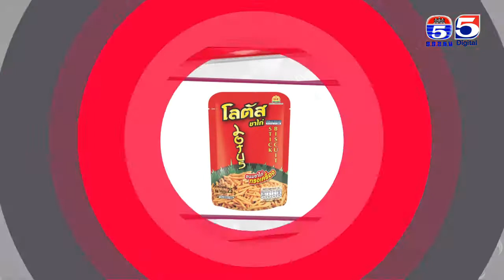Woman Plus EP400(4/4) Woman Guide(អាហាសុខភាព ទឹកក្រឡុកផ្លៃឈើគ្រប់មុខ)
កម្មវិធីអាណាចក្រនារី
ទូរទស្សន៍កងយោធពលខេមរភូមិន្ទប៉ុស្តិ៍លេខ៥
TV5 Cambodia
Follow us now